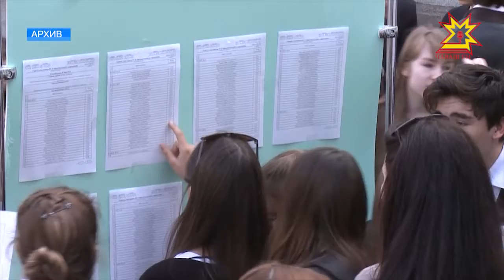Руководитель и специалисты Рособрнадзора ответят на вопросы о проведении ЕГЭ в 2018 году.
17 октября руководитель Федеральной службы по надзору в сфере образования и науки Сергей Кравцов проведет Всероссийскую встречу с родителями. Встреча он-лайн начнется в 11:00 по московскому времени.